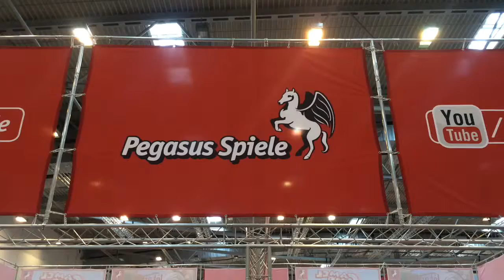[Essen Spiel'15] 2015 에센 보드게임 박람회 Pegasus 부스 둘러보기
다양한 보드게임을 취급하는 페가수스 부스를 둘러보았습니다.